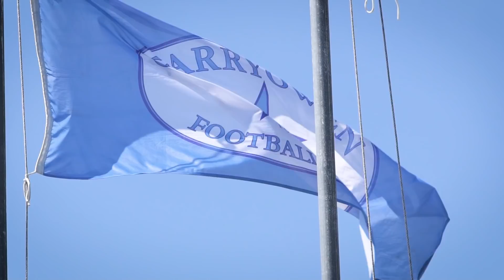Come play for Garryowen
Garryowen Football Club was founded in Limerick in 1884, and takes its name from the Garryowen area of Limerick. The word Garryowen – the gardens of John – relates to the association in the 12th century between St. John’s Church and the Knights Templar whose house in Limerick was dedicated to St. John the Baptist.
Garryowen FC have won the All Ireland League on three occasions, and throughout our 134-year history we have won the Munster Senior Cup thirty-nine times, making us by far the most successful club in what is one of Ireland’s toughest and most prestigious competitions.
Garryowen players have represented Ireland throughout our history, with nine of these performing with distinction on various Lions and in many cases Barbarians sides. Famous players from recent years include Conor Murray, David Wallace and Keith Wood
Every position on the Irish team has been filled at some stage by a Garryowen player, underlining our commitment to a balance of tough forward play with a very open running style.

“Play for Garryowen” is a call out to all players, Adult and underage, to join our club. Be part of our great tradition and build lifelong friendships through Rugby.